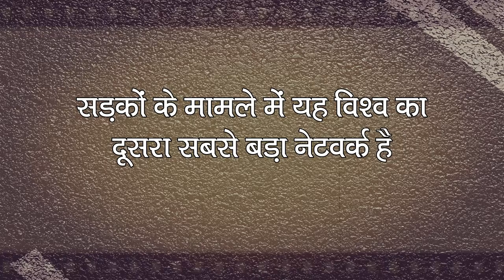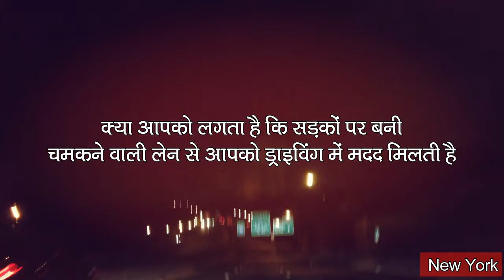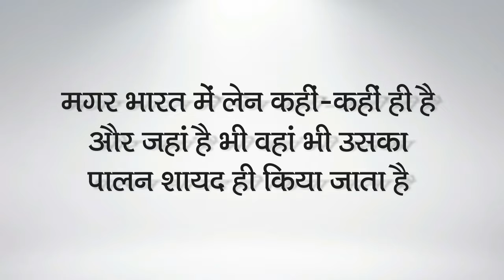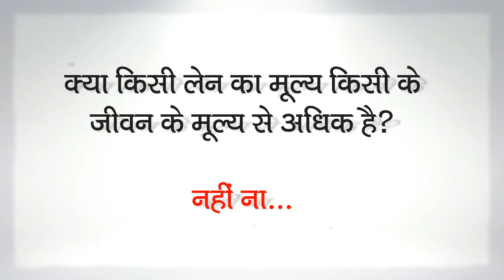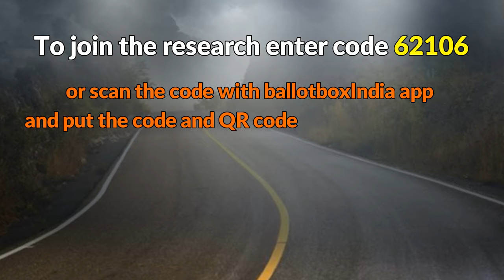Indian Road Lanes Maintenance and Safety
The plight of Indian roads

(बहुत सताते हैं हमारे दम तोड़ते बदहाल शहर)
डूबने लगते हैं। भारत का ऐसा कोई प्रमुख शहर नहीं बचा है जो ट्रैफिक जाम और प्रदूषित हवा से कराह नहीं रहा है। हमें लगता है कि यह कोई वक्ती समस्या है, मगर अब यह मान लेना चाहिए कि हमारे शहर दम तोड़ने के कगार पर हैं। इन्हें बेहतर बनाए जाने की बातें अखबारों में ही होती हैं, जमीन पर कम ही दिखता है। अवसर भी इन्हीं शहरों में हैं तो जाहिर है आबादी का दबाव भी बढ़ेगा। बीस साल से शहर की सुविधाओं का निजीकरण किया गया। शायद और निजीकरण की कोई तरकीब निकाली जा रही है। मगर इस प्रक्रिया में निगमों के प्रशासन में जो कमजोरी आई है, उससे समस्या और भी बढ़ी है. बेंगलुरु के 21 शहरों का सर्वे करने के बात ये नतीजा निकाला है कि हर शहर की अलग-अलग पैमानों पर रेटिंग की गई है इस लिहाज से किसी भी शहर ने बहुत बेहतर प्रदर्शन नहीं किया है। मतलब आप किसी को भी मॉडल शहर के रूप में पेश नहीं कर सकते हैं।
तिरुवनंतपुरम, पुणे और कोलकाता देश के चोटी के शहरों में आते हैं। 2015 में दिल्ली छठे स्थान पर थी, 2016 में नौवें स्थान पर आ गई है. शहरी प्रशासन के तीन बिंदुओं पर दिल्ली का प्रदर्शन खराब रहा है। एक करोड़ 80 लाख आबादी है दिल्ली की. देश की राजधानी भोपाल और कानपुर से भी पीछे है। यह सुनकर कानपुर वालों को खुश होने की जरूरत नहीं है. बृहमुंबई नगरपालिका चुनाव के वक्त बताया था कि कानपुर के पास राजस्व वसूली के कानून मुंबई से बहुत बेहतर हैं मगर यह शहर मकानों की संख्या के अनुपात में प्रॉपर्टी टैक्स वसूल नहीं पाता है। दिल्ली को नगर योजना के मामले में सबसे अधिक अंक मिले हैं। मुंबई और बेंगलुरु से भी ज्यादा. मैं बहुत ज्यादा रेटिंग को लेकर उत्साहित नहीं होता हूं। हर रेटिंग एजेंसी के अलग-अलग पैमाने होते हैं और अलग-अलग रेटिंग होती हैं। फिर भी इसके बहाने अगर शहरों के प्रशासन, उनकी पारदर्शिता, जवाबदेही और भागीदारी को लेकर चर्चा करने का मौका मिले तो इसे हाथ से नहीं जाने देना चाहिए।
सर्वे में पाया गया है कि 21 शहर जिनता खर्च करते हैं, उसका 37 फीसदी ही वसूल कर पाते हैं। पटना तो खुद से 17 फीसदी ही वसूल पाता है। इस शहर को भी आपरेशन की सख्त जरूरत है। मुंबई, हैदराबाद और पुणे, ये तीन शहर हैं जो अपने खर्चे का 50 फीसदी खुद जुटाते हैं।
सर्वे में कहा गया है कि भारत का कोई भी शहर लंदन और न्यूयार्क का मुकाबला नहीं कर सकता है। यह कहते हुए हम नहीं जानते हैं कि लंदन और न्यूयार्क की अपनी क्या समस्याएं हैं। इस सर्वे के लिए बनाए गए पैमाने के लिए दस नंबर रखे गए। भारत के किसी भी शहर ने चार अंक से अधिक हासिल नहीं किए हैं। जबकि लंदन और न्यूयार्क को 9.4 और 9.7 अंक मिले हैं। किसी भी भारतीय शहर के पास मास्टर प्लान के उल्लंघन को रोकने की ठोस नीति नहीं है। हर शहर में अनधिकृत कालोनियां पनप रही हैं। इस मामले में भारत के सभी शहर को शून्य अंक मिले हैं।
अनधिकृत कालोनी और झुग्गियों को पेश करने की अपनी राजनीति है. दिल्ली में ही साठ से सत्तर फीसदी लोग झुग्गी जैसी जगह में रहते हैं। इनका मामला सिर्फ वैध और अवैध के चश्मे से नहीं देखा जा सकता है। बहरहाल अतिक्रमण भी एक सच्चाई है जिसका फायदा गरीब लोगों से ज्यादा अमीर और प्रभावशाली लोग उठाते हैं। जैसे पूरे शहर की सार्वजनिक जगह पर लोगों ने अपनी कारों से कब्जा कर रखा है। मोहल्ले के मोहल्ले जाकर देखिए तो चलने-फिरने की जगह पर लोगों की कार खड़ी है. हम इस अतिक्रमण को नहीं देखते हैं। मगर झुग्गी में रहने वाले लोगों को, चूंकि वे गरीब और कमजोर होते हैं, समस्या के रूप में देखते हैं। इसलिए कहा कि किसी झुग्गी को देखने का नजरिया अपने आप में राजनीतिक नजरिया है।